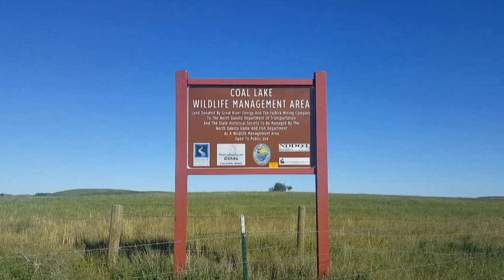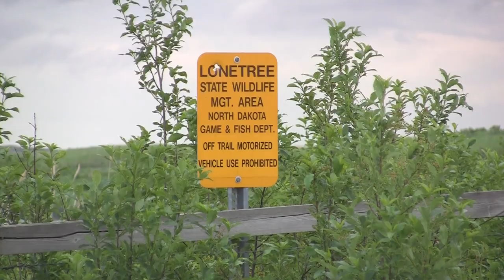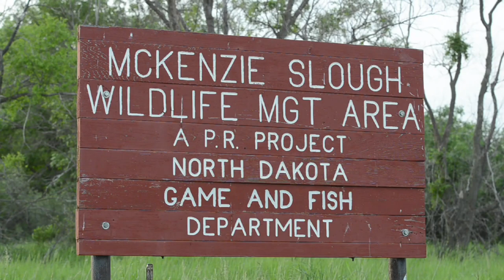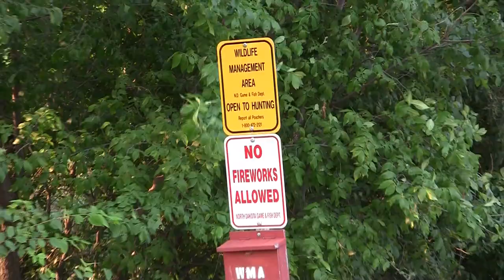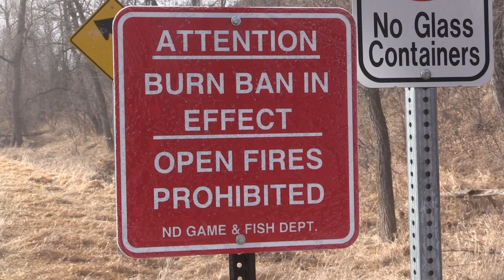Wildlife Management Areas Rules and Regulations - NDGNF - 07-02-2020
The Department manages 226 wildlife management areas in North Dakota. While the primary purpose of these lands is to provide wildlife habitat, they also provide hunting, wildlife viewing and, in some cases, camping and/or fishing opportunities. Find out more about the state's WMAs in this week's webcast.